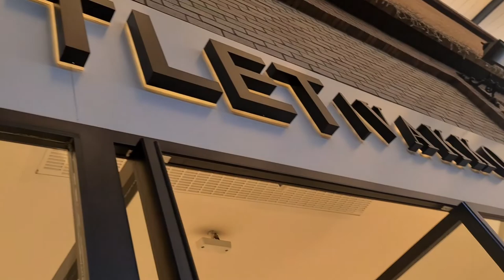Yenişakran'da kahvaltı, İzmir havalimanına iki Fransız arkadaşı karşılamaya gidiyoruz.